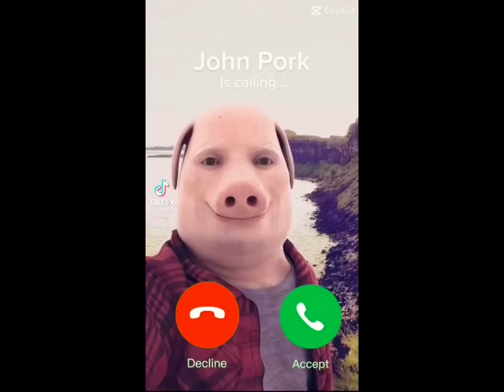John Pork is calling.